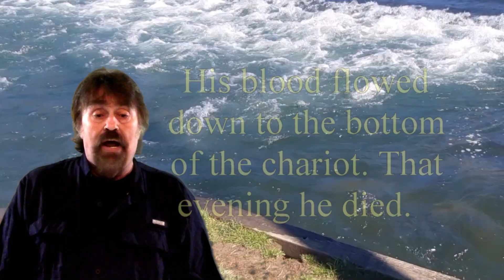CHINKS IN YOUR ARMOR part 1 Steve KInnard